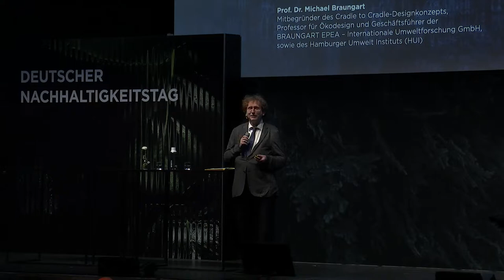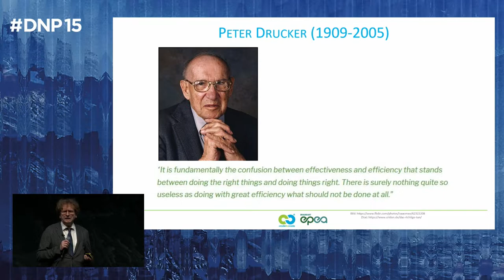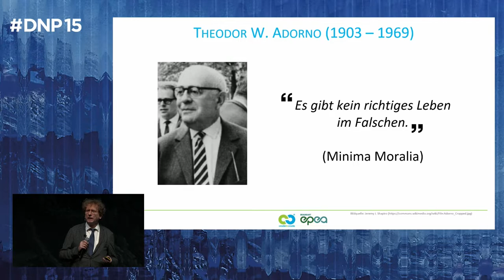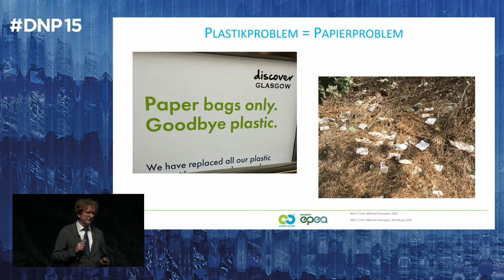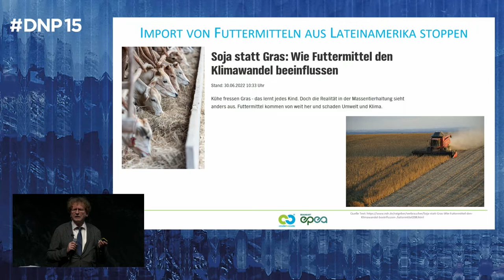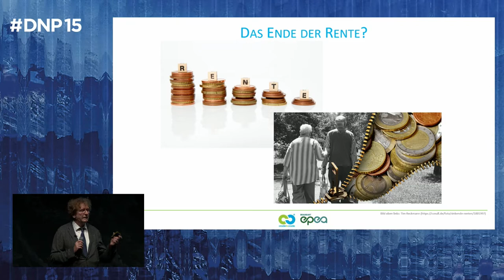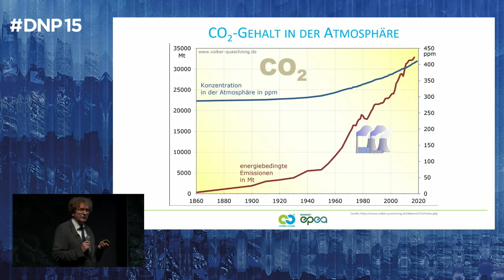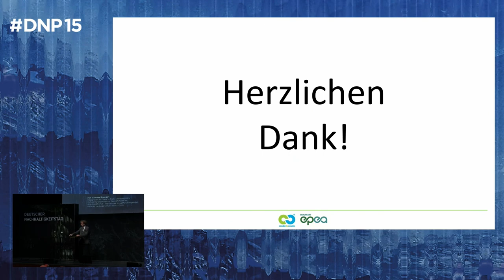"Weniger schlecht ist nicht gut" - Prof. Michael Braungart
In seinem Plenumsbeitrag „Es gibt kein richtiges Leben im falschen“ erklärte Ehrenpreisträger und Cradle-to-Cradle-Begründer Prof. Dr. Michael Braungart beim 15. DNT, warum es für eine funktionierende Kreislaufwirtschaft nicht darum geht, Bestehendes zu verbessern, sondern darum, neu zu denken und unsere Zukunft positiv zu definieren.